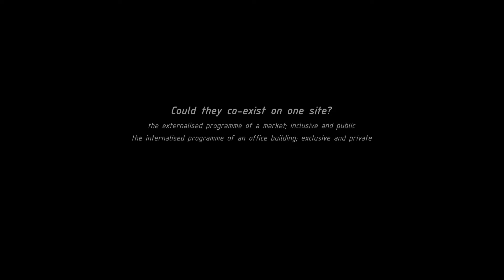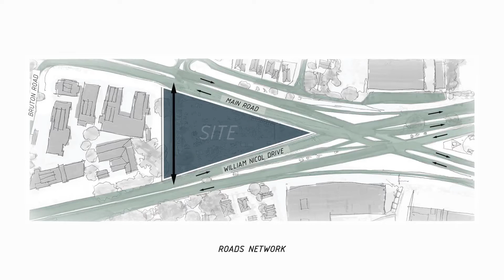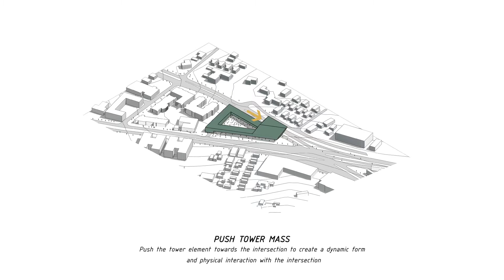Nicol Main Offices and Craft Market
Proposal for a mixed-use space including a craft market and offices at Nicol/Main Office, Johannesburg, South Africa